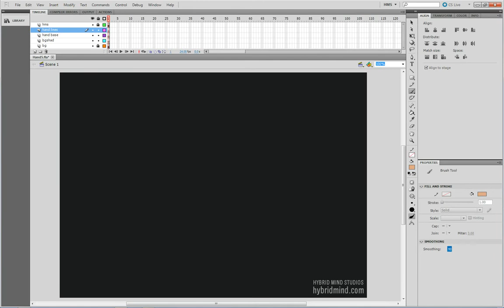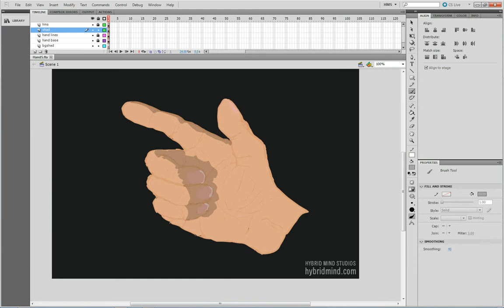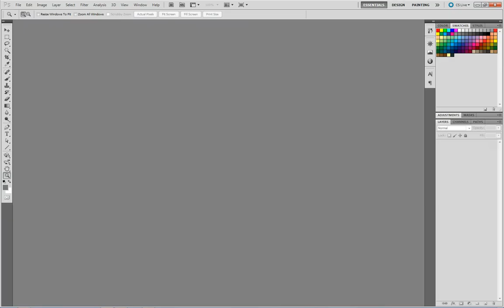Hand 5 - Off Hand - Daily Drawing Time Lapse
One hour color and light study drawn with non-dominant hand.

Yesterday some other artist friends of mine challenged me to draw with my left hand. I had never done that before and at first thought they were joking. They weren't. It was a bizarre experiment and I felt like I was working twice as hard at least. The interesting thing was I noticed I had occasionally started to forget I was drawing with my left hand after about 45 minutes or so.